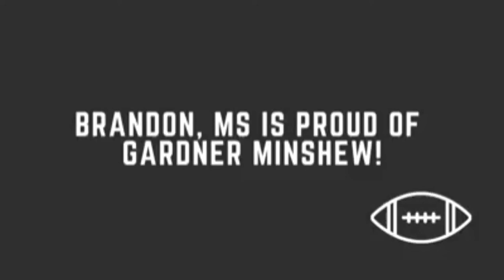VIDEO: CandyLee Dobbs sings song about Gardner Minshew